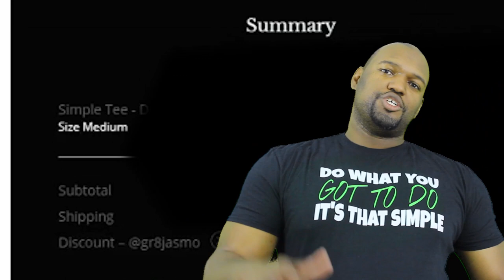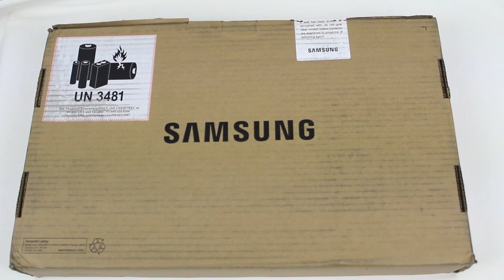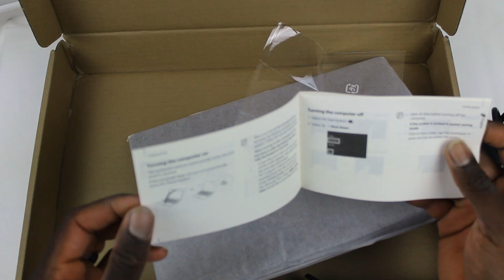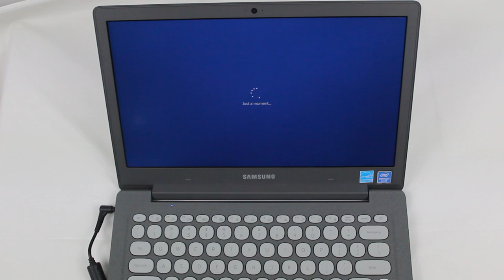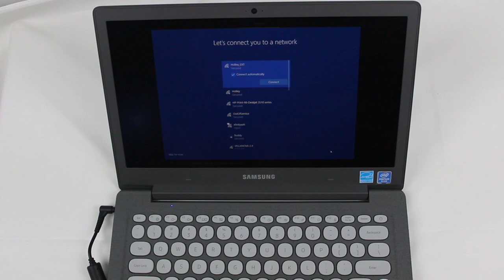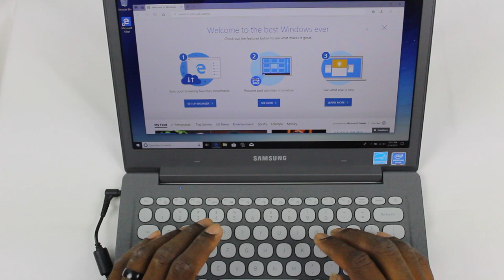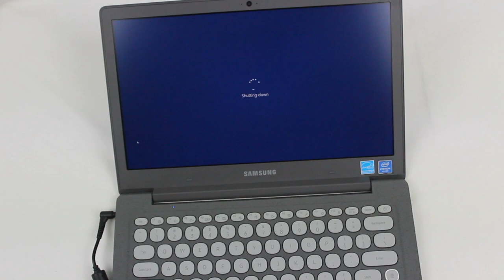Samsung Notebook Flash unboxing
Samsung Notebook Flash